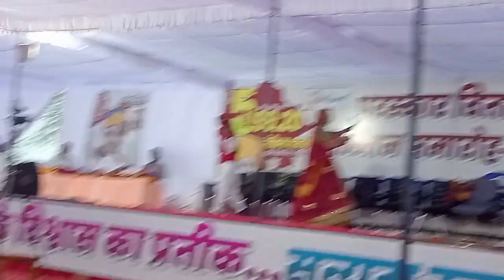June 23, 2024